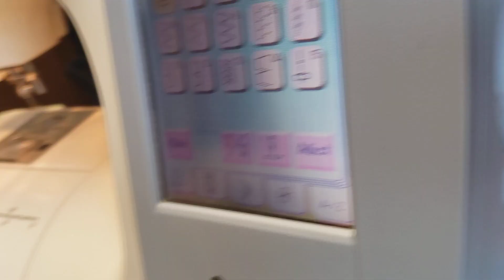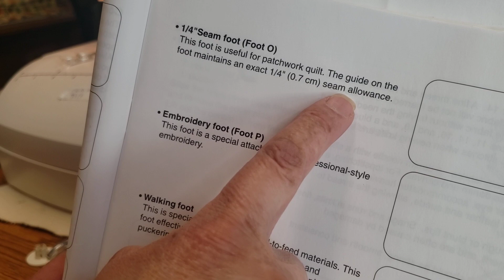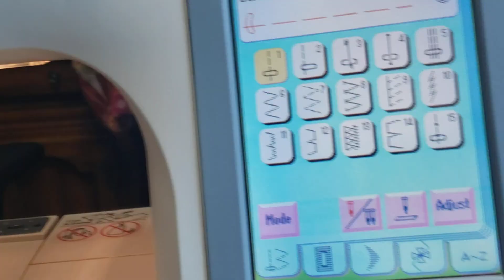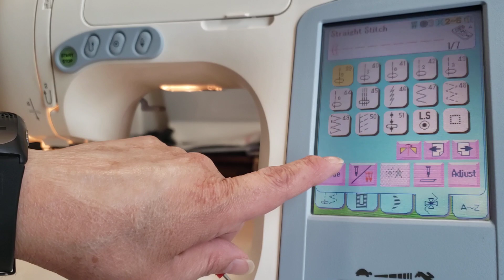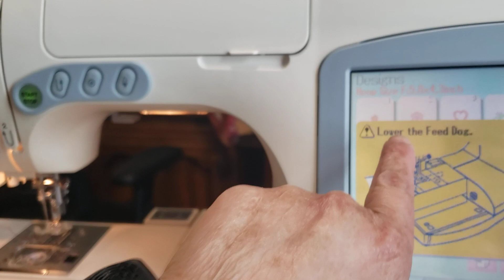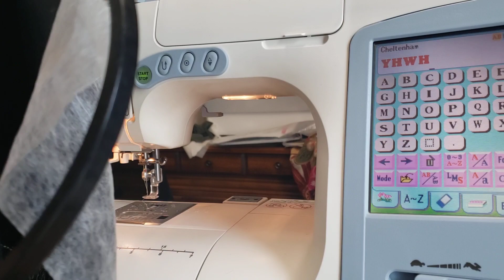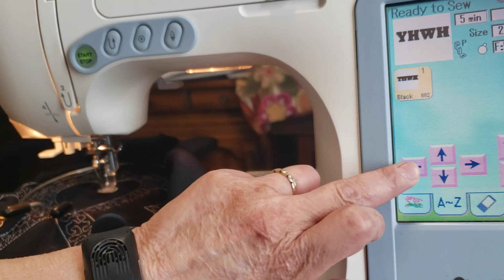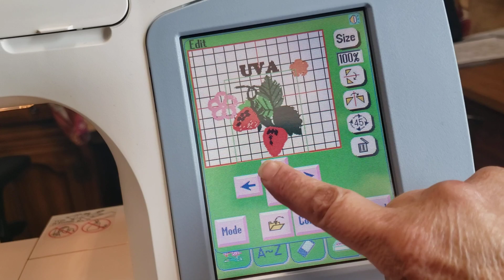kenmore Ergo 3 tutorial, part 3